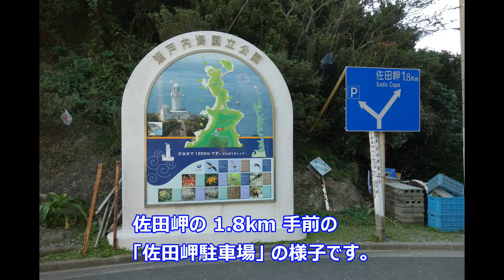2016.11.07 愛媛県伊方町 佐田岬 Cape Sada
2016年11月7日に 佐田岬の直前、「佐田岬駐車場」まで行ってきました。
Cape Sada in Ikata, Ehime Pref. Japan.